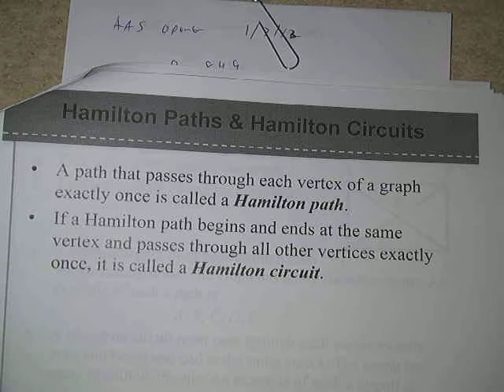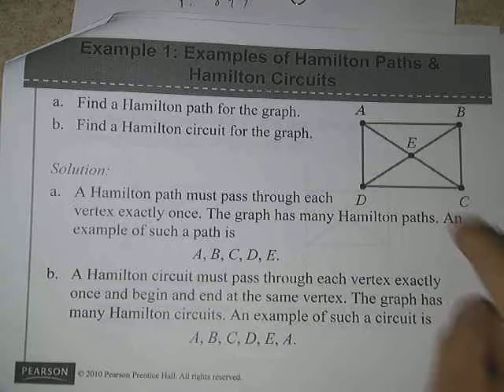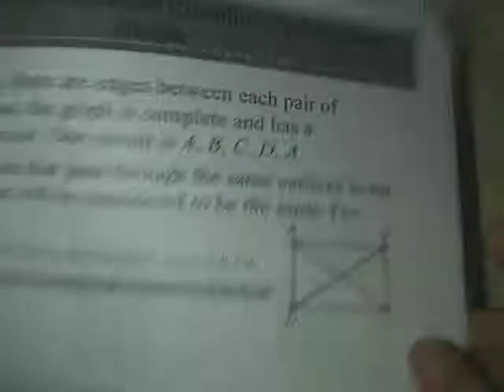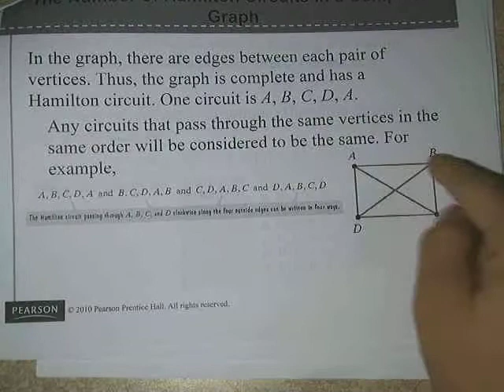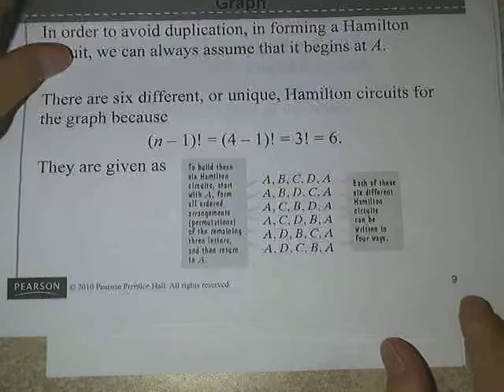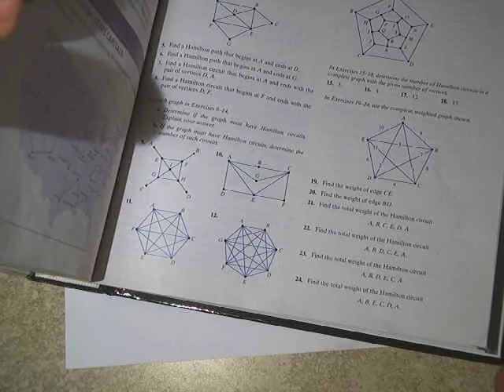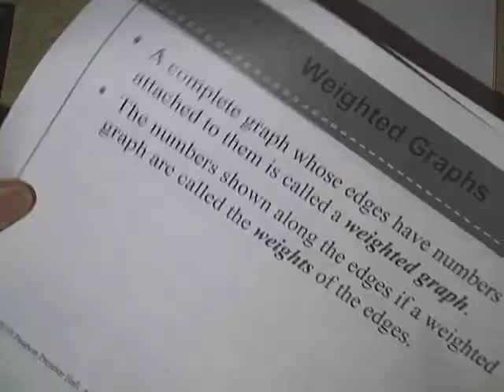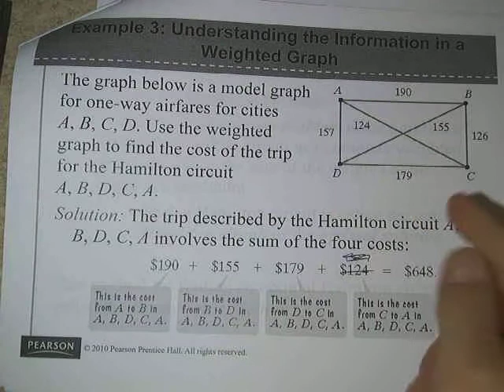AAS Sec 15 3 Part 1